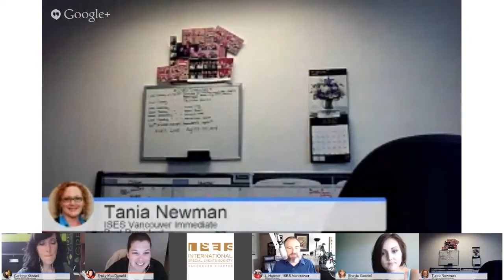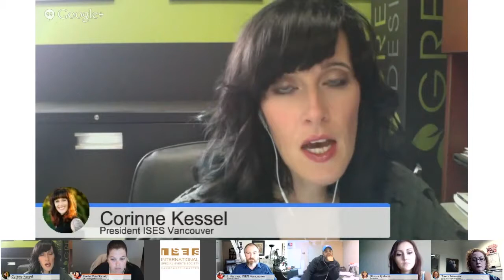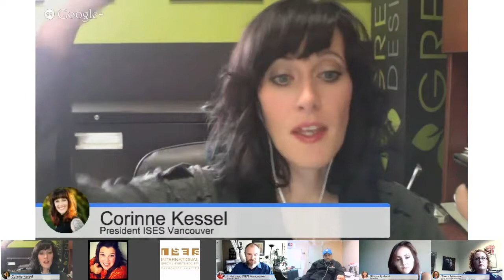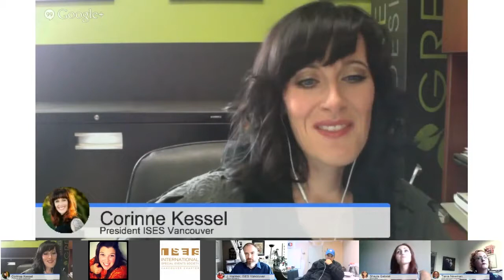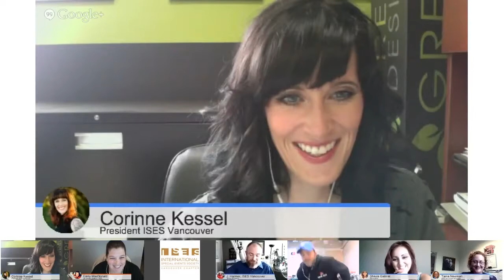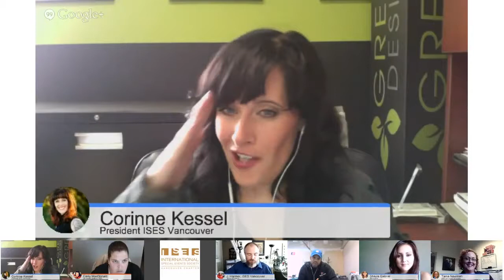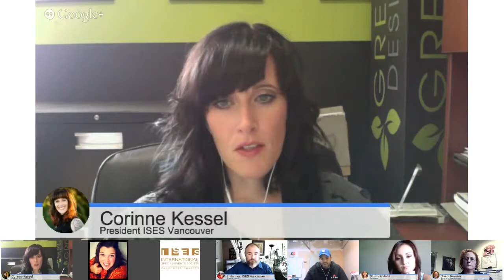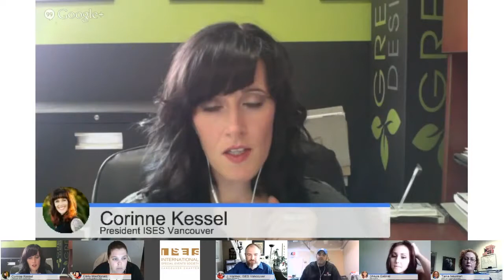ISES Hangouts Contingency ISESHangouts ISES10-01-13